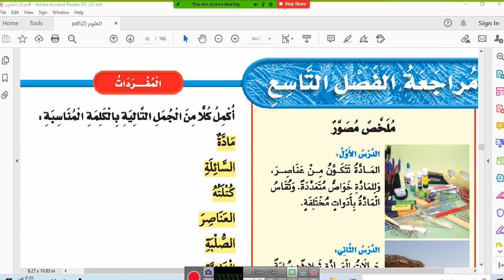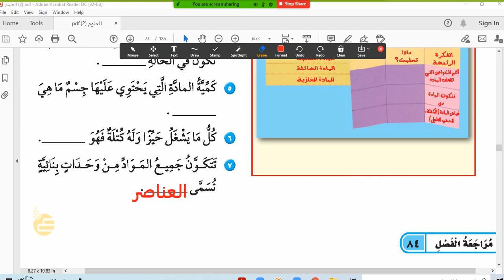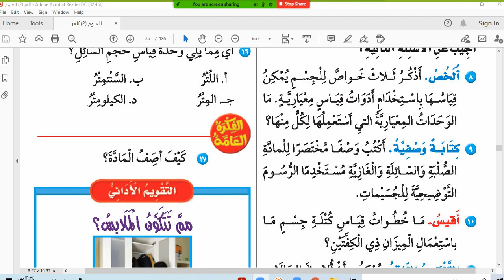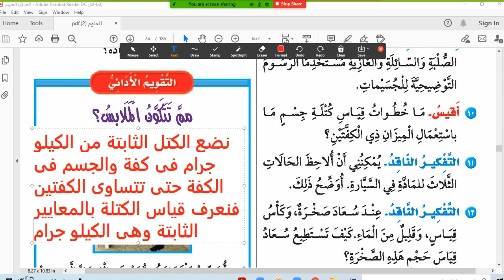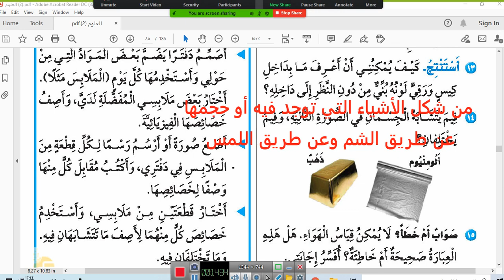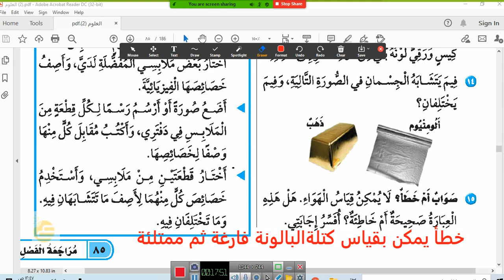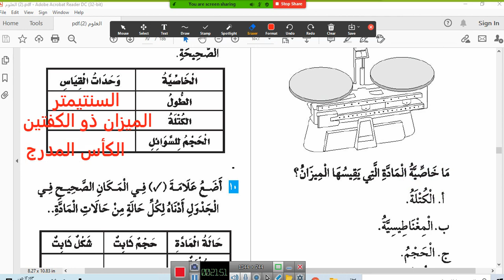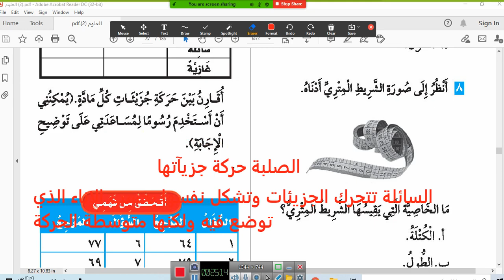مراجعة الفصل التاسع والاختبار ص ٨٤حتى٨٧ علوم ثالث ابتدائي